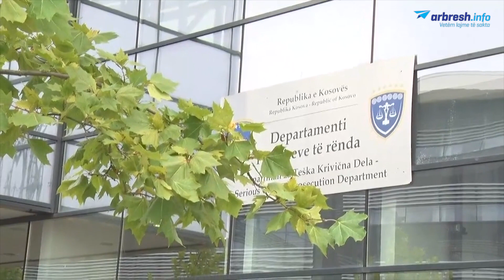Fazli Syla, babai i njërit nga të arrestuarit për terrorizëm flet për medie